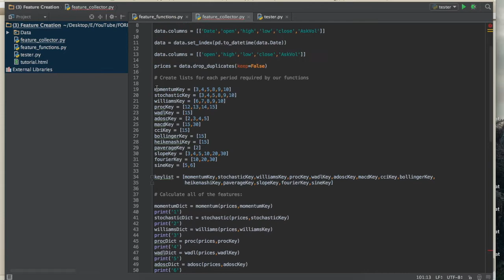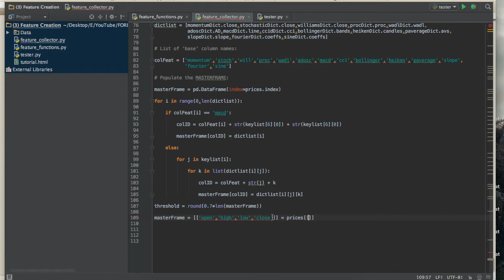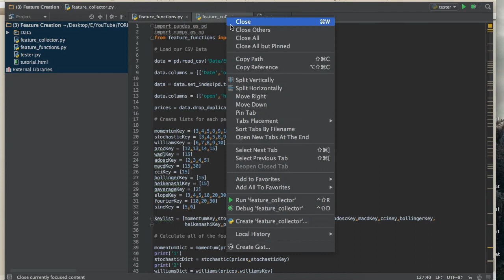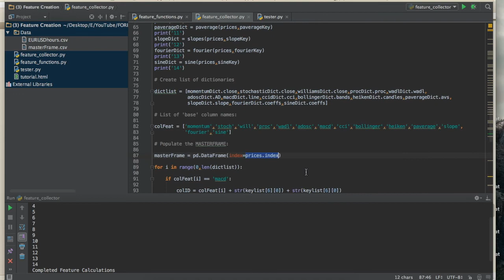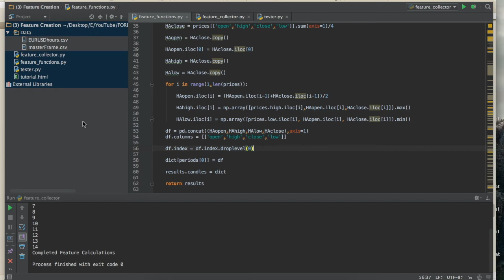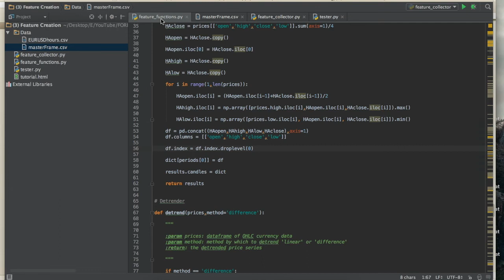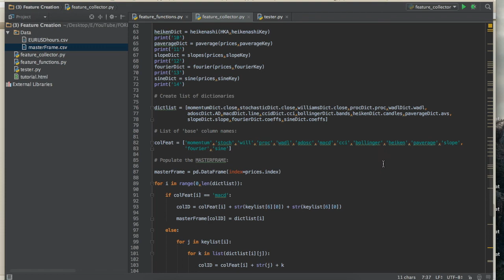How to Build a Winning Machine Learning FOREX Strategy in Python: Creating the Feature Space (2)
This video is all about creating our feature space. Specifically, we are populating a pandas DataFrame full of column data attained from the financial feature functions we wrote in the previous video.

In total, we create a DataFrame with about 70 some odd columns of financial indicator data! This is the food for our machine learning algorithm.

I split this video into two parts because it ended up being so long!! In the net video I will complete the script!